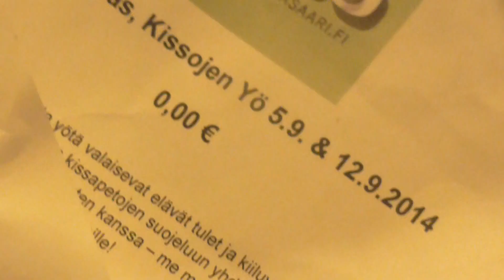Kissojen Yö taas korkeasaaressa 5 ja 12.9.2014